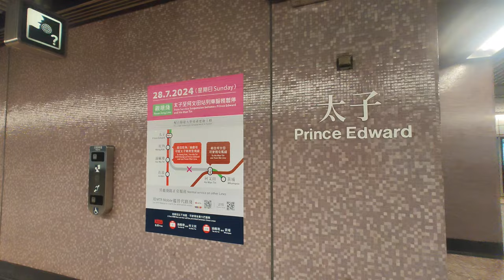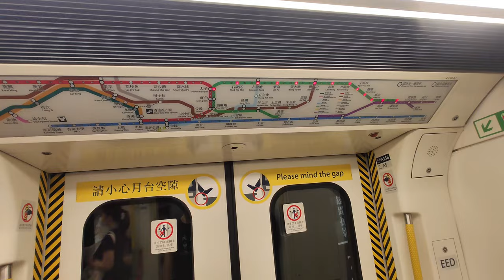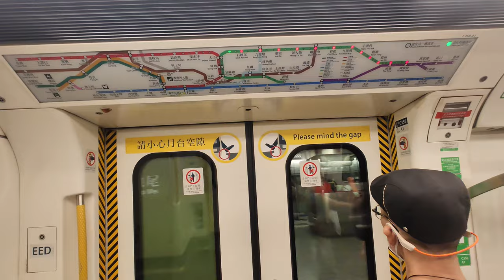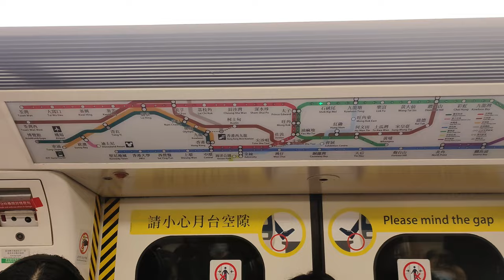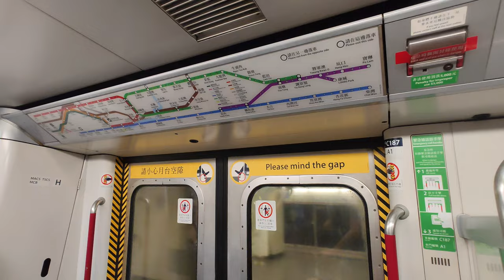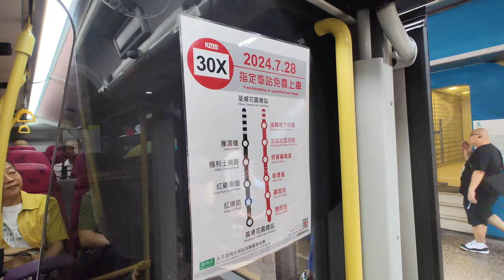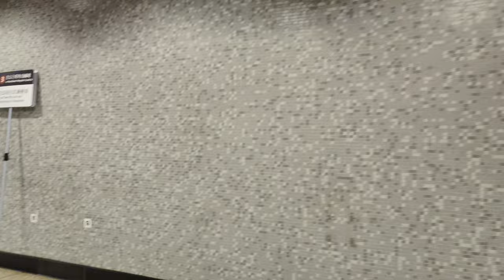🚇🚧 Partially suspended Kwun Tong Line! No services between Prince Edward and Ho Man Tin - 2024/07/28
MTR Kwun Tong Line was under asset renewal work on 2024/07/28. Train services between Prince Edward and Ho Man Tin were suspended for the entire day, but no station was closed. Kwun Tong Line service was split into 2 sections, Prince Edward - Tiu Keng Leng and Ho Man Tin - Whampoa. Train services were reduced to 5-minute intervals, causing Prince Edward Station, the interchange station to the Tsuen Wan Line, to be very crowded. Passengers could choose to change to the Tsuen Wan Line, East Rail Line, or Tuen Ma Line to go to the affected stations or the free KMB route 8 and 30X to travel between Yau Ma Tei, Ho Man Tin and Whampoa.

觀塘綫因為資產更新工程而於2024/07/28全天暫停太子至何文田站的列車服務，期間所有車站正常運作，觀塘綫服務則分為太子至調景嶺及何文田至黃埔，但班次減少為5分鐘一班，作為荃灣綫轉車站的太子站非常擁擠。乘客除了轉乘荃灣綫、東鐵綫、屯馬綫到受影響車站外，也可以選擇乘坐有免卻車費的九巴8及30X綫來往油麻地至何文田及黃埔。

0:00 簡介 Introduction
2:17 太子-石硤尾 Prince Edward - Shek Kip Mei
5:03 往太子到站廣播 To Prince Edward arriaval PA
5:27 石硤尾-太子 Shek Kip Mei - Prince Edward
7:23 旺角、油麻地站 Mong Kok & Yau Ma Tei Stations
8:32 免費巴士 Free buses
9:13 黃埔-何文田 Whapoa - Ho Man Tin
12:29 九龍灣站 Kowloon Bay Station